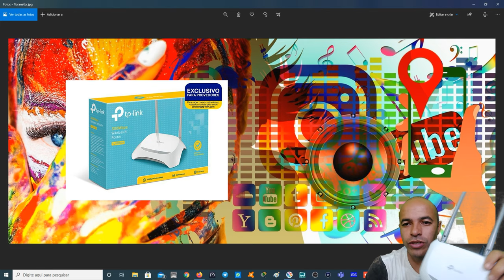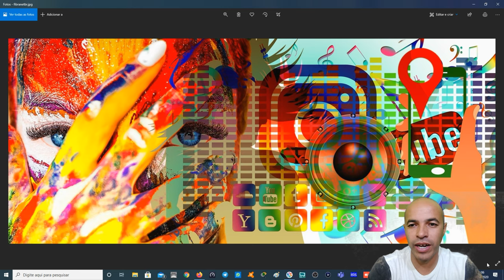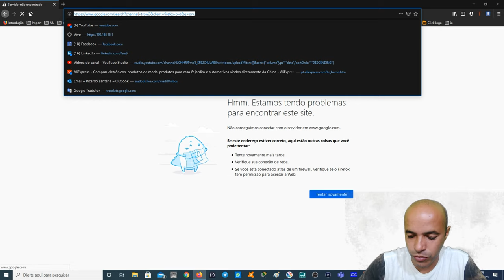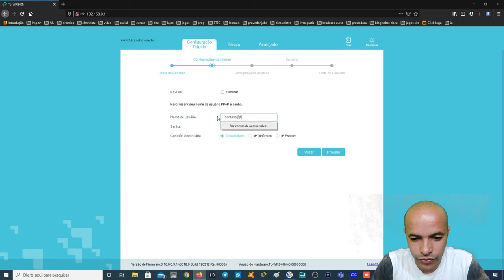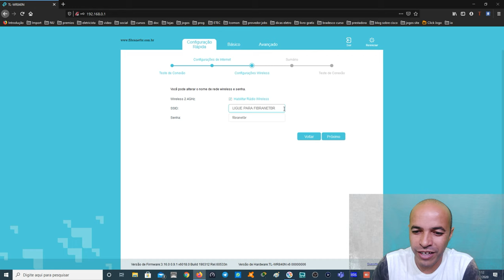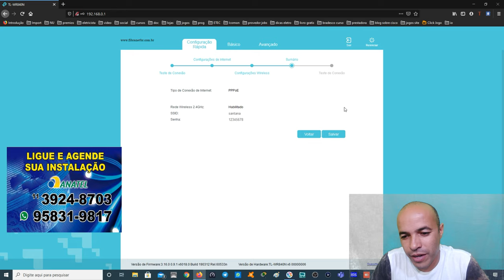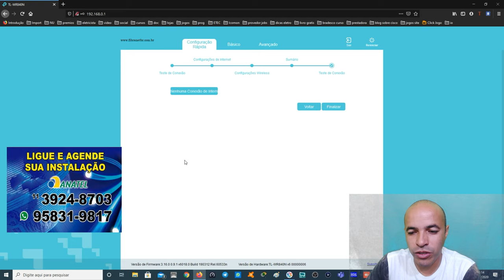Como Restaurar a internet depois de ter Apertado Reset no Roteador